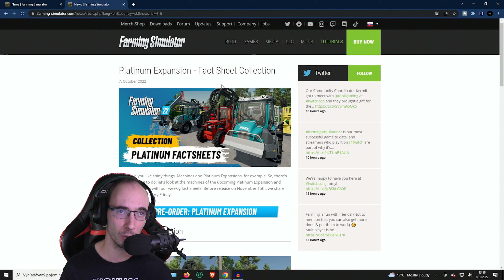PRVÉ FACTSHEET Z PLATINUM EXPANSION - Farming Simulator 22 Platinum Edition FactSheet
Dnes tu máme PRVÉ FACTSHEET Z PLATINUM EXPANSION v hre Farming Simulator 22 Platinum Edition FactSheet. 😁
Zvuk a natáčanie videa: Avermedia Livegamer Portable 2 PLUS
Facecam: Panasonic HC-V770
Miniatúra: Adobe Photoshop
Úprava videa: Adobe Premiere CC
Úprava audia: Adobe Audition CC